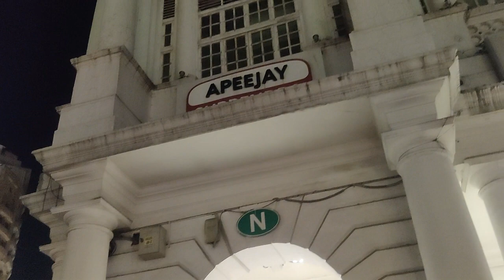Connaught Place|कनॉट प्लेस दिल्ली Delhi|Janpath Market|Rajiv Chowk Metro|Top Place to visit in Delhi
Connaught Place is a frenetic business and financial hub, centered on a ring of colonnaded Georgian-style buildings with global chain stores, vintage cinemas, bars and Indian restaurants. Stalls at Janpath Market sell saris, embroidered bags and trinkets. Near Rajiv chowk metro station for reach there you have to exit from gate no 3 from rajiv chowk one best thing is there that is central park.This is central New Delhi. There are shops, restaurants, beauty parlours and even a post office. There are hotels too. For tourists this is the ideal place to visit while in Delhi. The old shops have been replaced with new international top-brand shops.